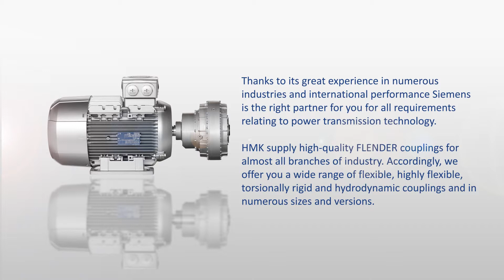HMK Integrated Drive Systems